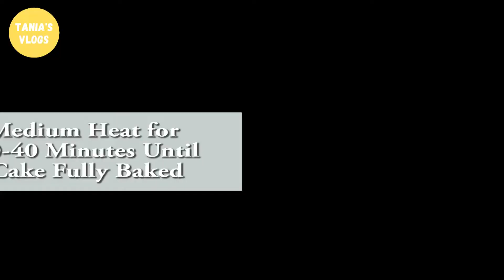MANGO SEMOLINA CAKE RECIPE | MANGO SUJI CAKE IN BLENDER|SOFT &SPONGE MANGO CAKE RECIPE | ম্যাংগো কেক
Assalamualikum Everyone,

Welcome to your favorite Channel. Hopefully, you and your family liked my previous recipes.  All of them were easy and simple to follow.
 All of my viewers have had requested me to do something new and unique recipes. As a result, today, I am going to show you How to make Bengali Mango semolina cake/suji mango cake
One of the best recipes that ever made. It's very tasty and delicious.

Ingredients:
Mango (আম) 2 big size
Semolina ( সুজি) 1/2 cup
sugar (চিনি) 1/2 cup
Salt (লবণ) one pinch
Milk (দুধ) 1/4 cup
Baking powder (বেকিং পাউডার) 1tsp
Baking soda (সোডা) 1/4 tbs
Milk (দুধ) 3 tbs
Oil for the brush (তেল) a purpose